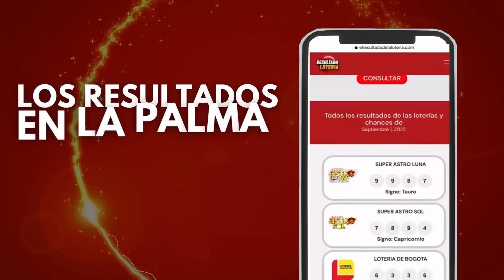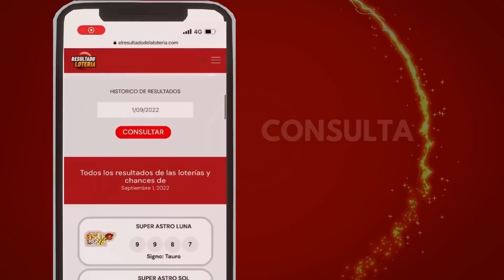Resultado de la LOTERIA de BOYACA del 1 DE OCTUBRE DE 2022- Chance y Loterias ✅✅✅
loteria de boyaca estadisticas,
resultados de la loteria de boyaca de anoche,
numeros que mas caen en la loteria de boyaca,
resultados de la loteria de boyaca del dia de hoy,
resultados de la loteria de boyaca hoy sabado,
anoche loteria de boyaca,
apuestas cucuta 1 loteria de boyaca,
apuestas cucuta 1 resultados de la loteria de boyaca,
comprar loteria de boyaca en linea,
el resultado de la loteria de boyaca,
el resultado de la loteria de boyaca de hoy,
numero del premio OCTUBRE  de la loteria de boyaca,
numero ganador de la loteria de boyaca de anoche,
numero ganador de la loteria de boyaca hoy,
numeros que no han caido en la loteria de boyaca,
resultados de la loteria de boyaca del dia de ayer,
todos los resultados de la loteria de boyaca,
loteria,
res loteria,
resultado loteria,
resultados loteria,
loteria chance,
loteria de,
loteria de hoy noche,
loteria gana,
loteria hoy,
loteria y chance,
loterias anoche,
loterias ayer,
loterias colombianas,